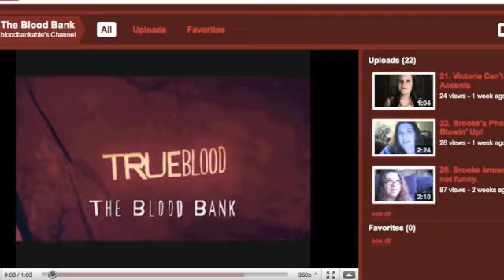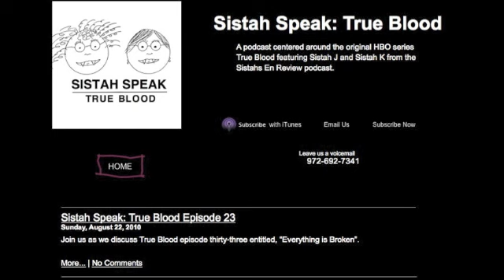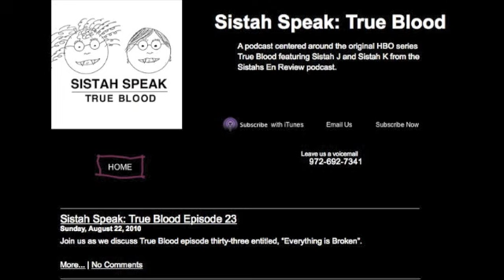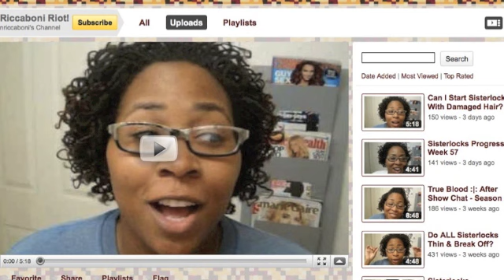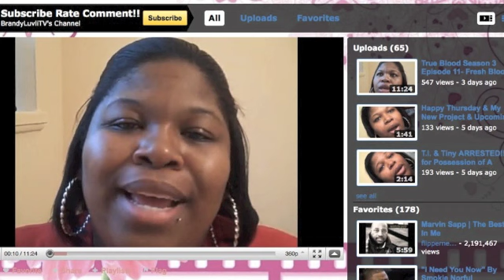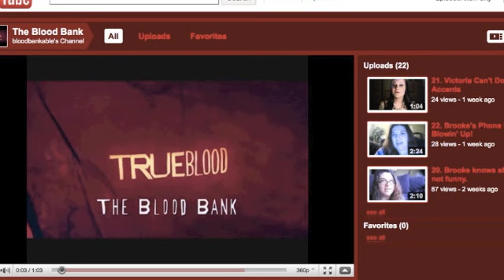Getting Your True Blood Fix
True Blood Reviews/Recaps

Sistah K & Sistah J True Blood Podcast in iTunes